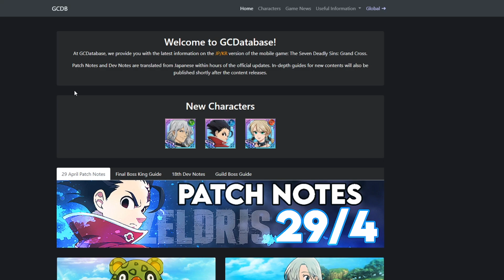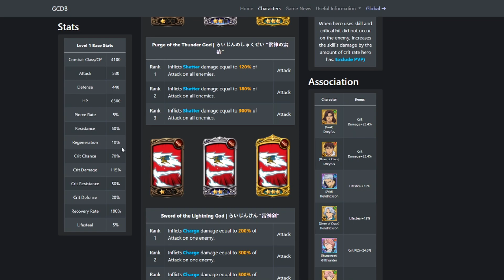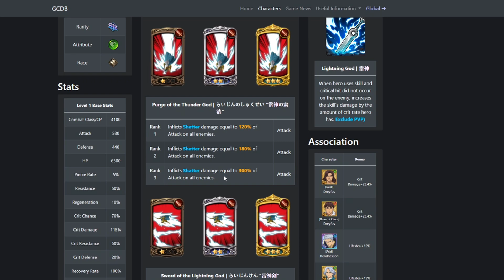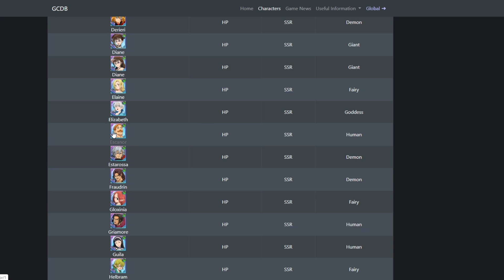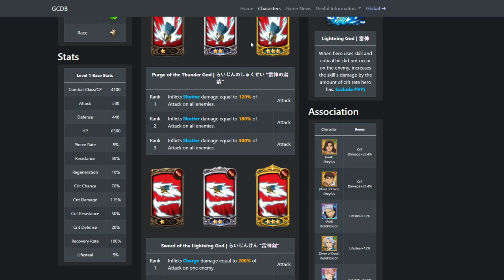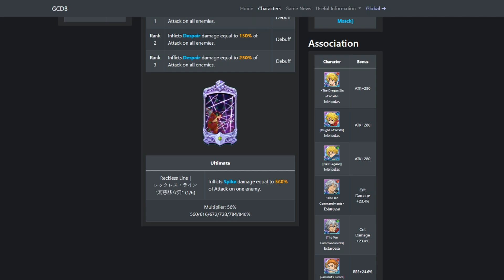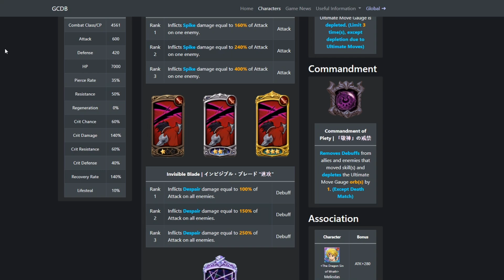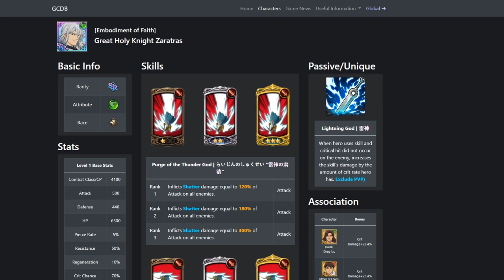ZELDRIS IS HERE! Zeldris and Zaratras Breakdown + Should you Summon | Seven Deadly Sins: Grand Cross